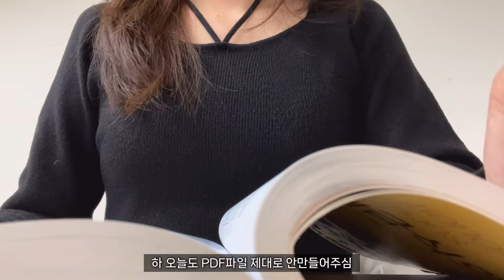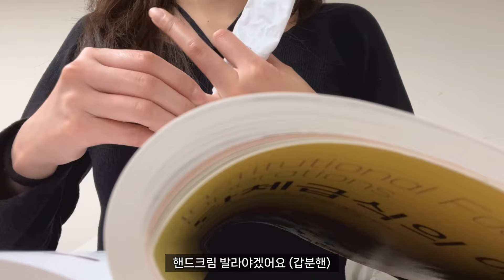[Vlog] 20대 후반 대학생 브이로그 ep5 I 식품영양과👩🏻‍🍳I 시험기간 브이로그 / ASMR? /학교 일상